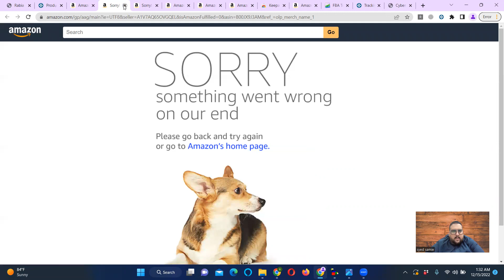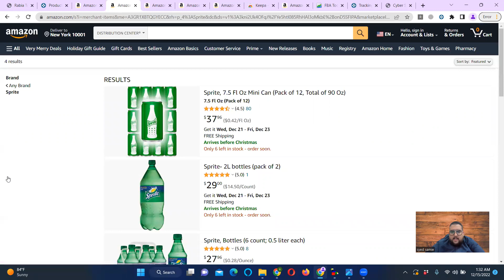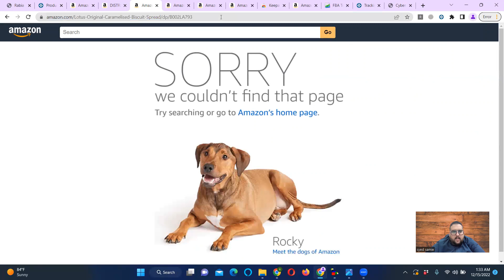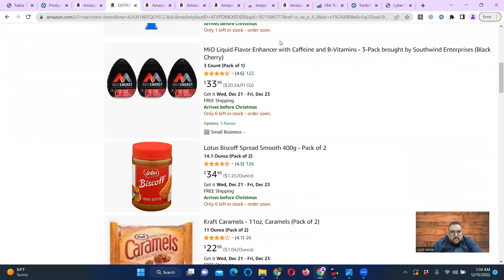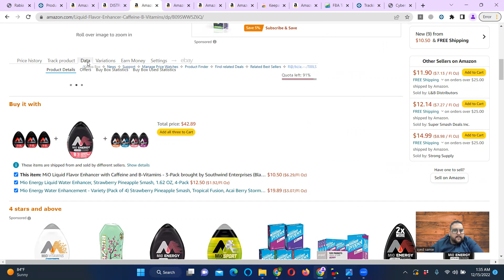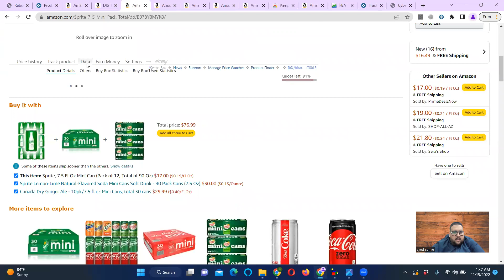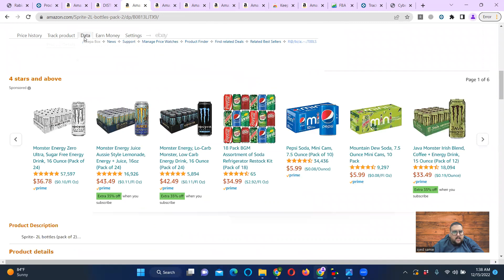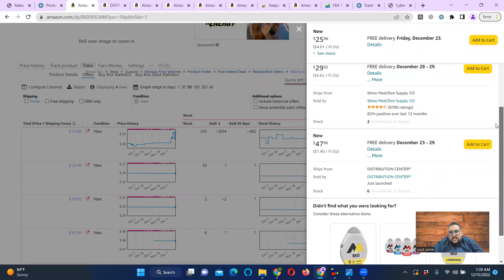Reverse Sourcing Dropshipping for Amazon | Amazon Virtual Assistant VA | Azadchaiwala | Class 07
This is the FREE Amazon Virtual Assistant VA course by Azad Chaiwala. This FREE Amazon Virtual Assistant VA course consists of 11 videos and is available on AzadChaiwala and AzadChaiwala Institute Channel.

Course Recorded At @AzadChaiwalaInstitute
Course Recorded by  @KhizzarFilms